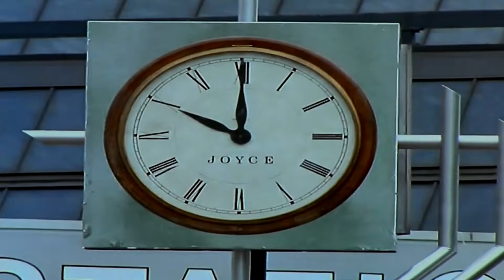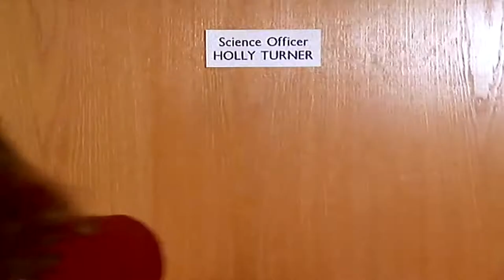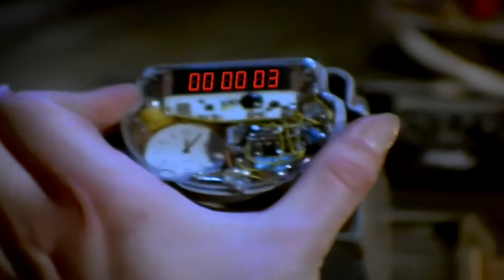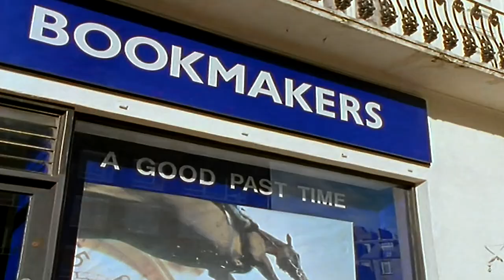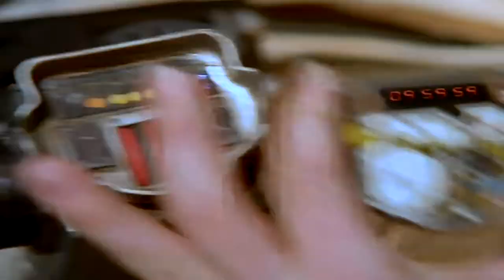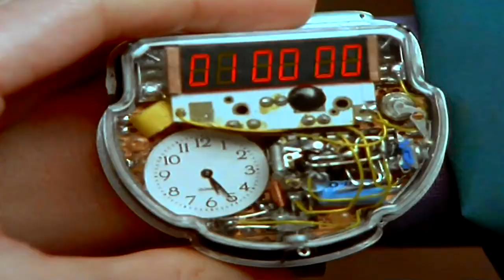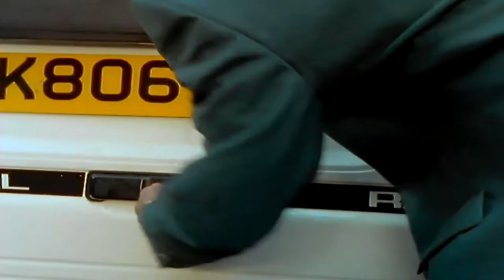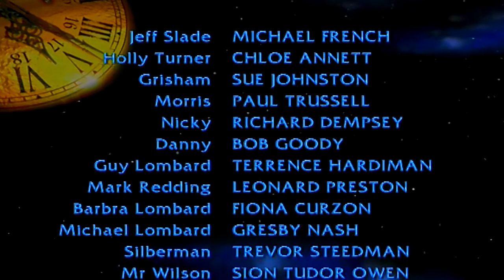Crime Traveller 1997 - 1x01 [Jeff Slade and the Loop of Infinity] - [HQ]